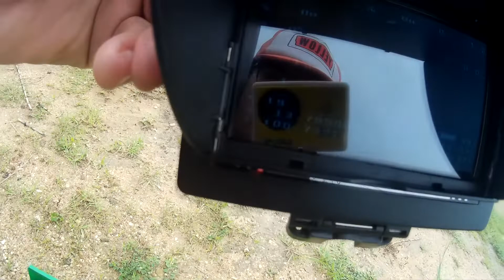My first DIY Drone with Mini Pix FC. โดรนประกอบกล่อง FC Mini Pix จากค่าย Radiolink.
Motor - Emax 2213/935KV
Prop - 10inch (1045)
ESC - 30A
Rx - Flysky ia6b
Tx - Jumper T12
Battery - 3s 2200mah+
Weight without Battery - 846g , with Batt 1.02kg

I am not own music